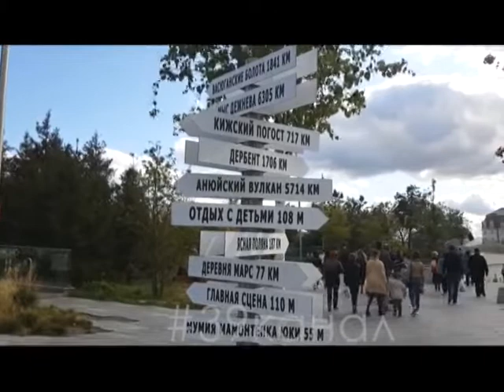Анапа отличилась на фестивале Русского географического общества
Совершить путешествие по всей России, не покидая столичного парка "Зарядье" - такую возможность предоставил Четвертый фестиваль Русского географического общества, который открылся в самом центре Москвы. В этом году он посвящен популяризации туристических маршрутов России. Экспозиция Анапы удивляет публику ярким дизайнерским решением, в которой обыгрывается бренд курорта